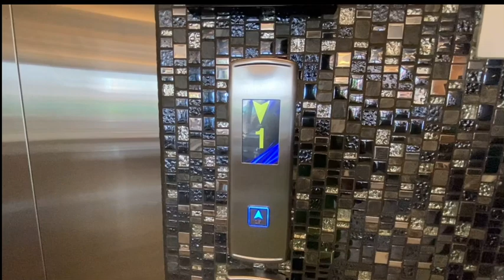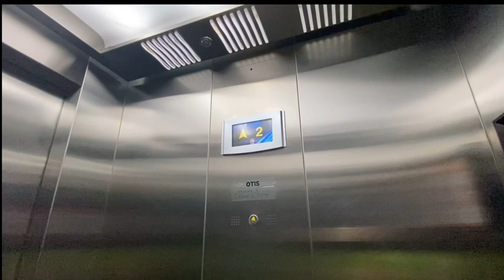MALDIVES 🇲🇻 [] NO TITLE 🤣[] JUST WALK WALK WALK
Wala na ako maisip na title putek 🤣🤣maldives